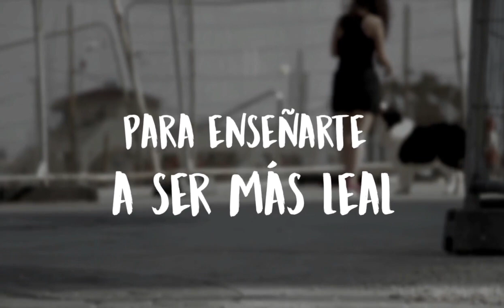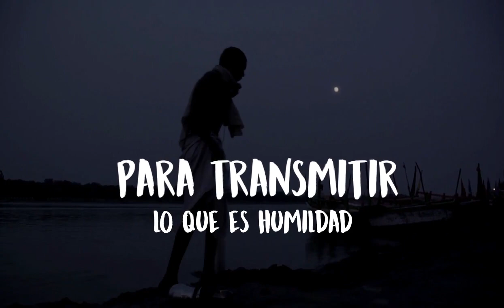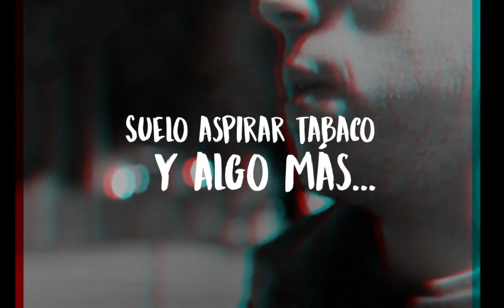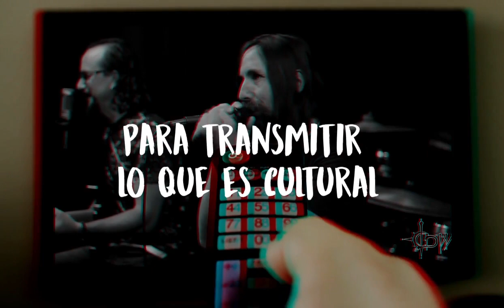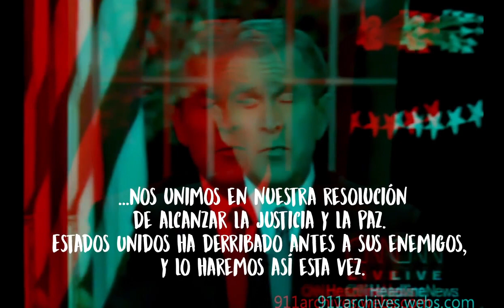Suelo. La Dieta de Worms (2018) EQUILIBRIUM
Video Liryc del tema Suelo